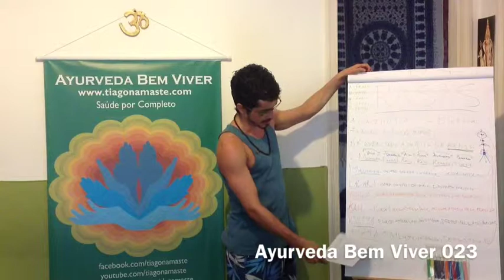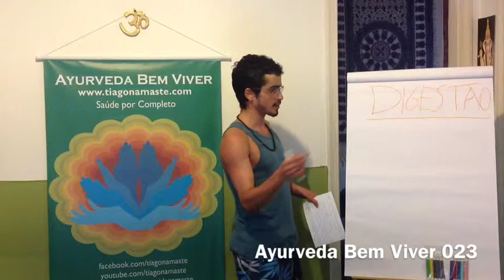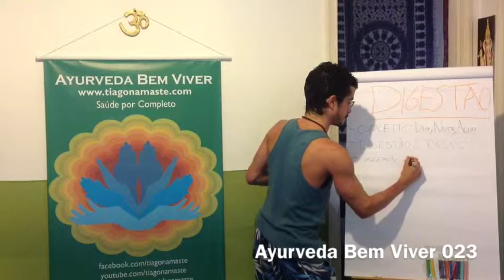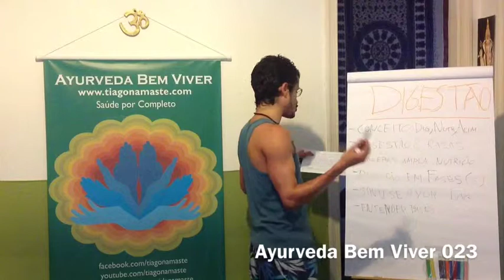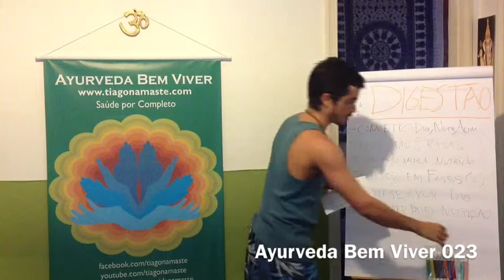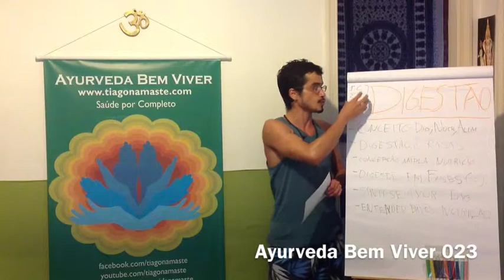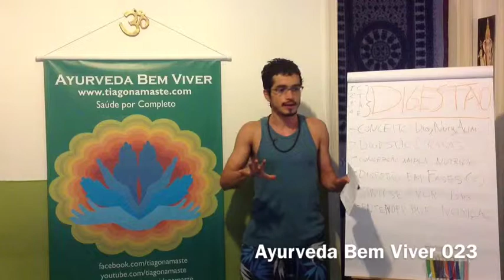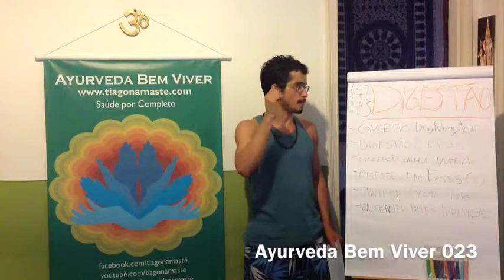Ayurveda Bem Viver 023 :: Processos de Digestão, por Tiaggo Namaste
Playlist do Ayurveda Bem Viver para assistir desde o início Neste vídeo, após falar sobre Rasas, iremos falar sobre os processos digestivos dentro da perspectiva ayurvédica. Entenda melhor o funcionamento após o conhecimento sobre sabores e mergulhe na sabedoria ayurveda sobre os processos de metabolização dos alimentos.

O Ayurveda pode ser entendido como a ciência da digestão perfeita. A primeira tarefa é definir alguns conceitos: digestão, nutrição e alimentação. A segunda relacionar a digestão aos Rasas. Depois definir o que o Ayurveda entende como nutrição, seguida pelas 6 fases da digestão, e os 3 ciclos do processo digestivo: síntese ayurvédica da digestão. Por fim, o entendimento dos princípios da digestão secundária, sutil, que compõe a nutrição.
Digestão, em um sentido  mais amplo, é entendida como tendo 4 fases: 1- captação; 2 - transformação;  3 - assimilação e 4 - excreção. Em um sentido estrito, a digestão representa uma etapa desse processo. "Para o Ayurveda você é aquilo que você Digere". O Ayurveda busca fazer com que tudo o que foi ingerido seja metabolizado, isto é que a maior parte se transforme em tecidos, ou energia, e os resíduos sejam excretados. Uma boa digestão é a base para uma vida saudável.

Saiba mais sobre esse assunto:
BÁSICOS